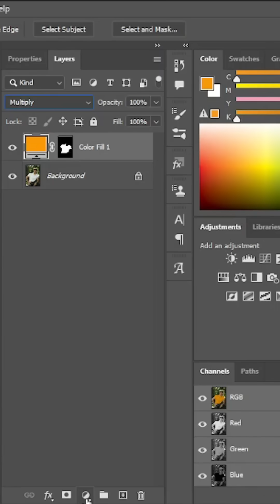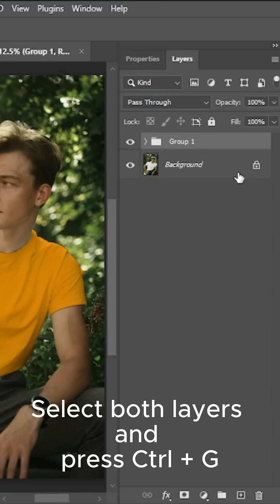Change white color to any color in Photoshop